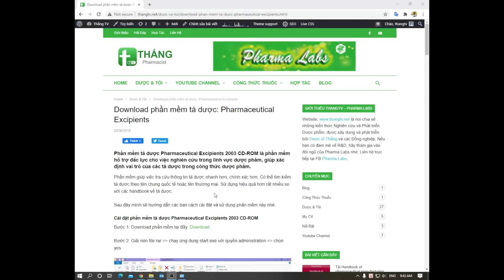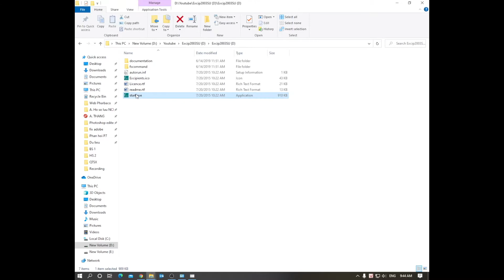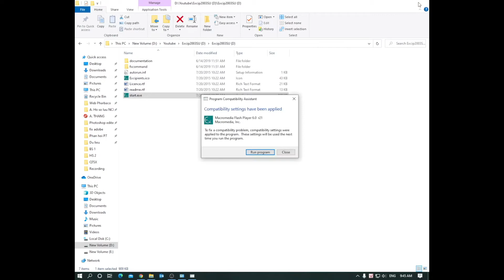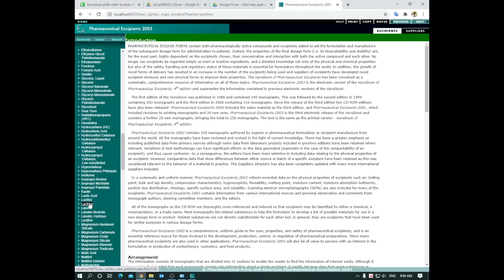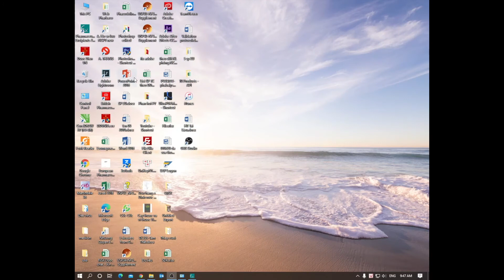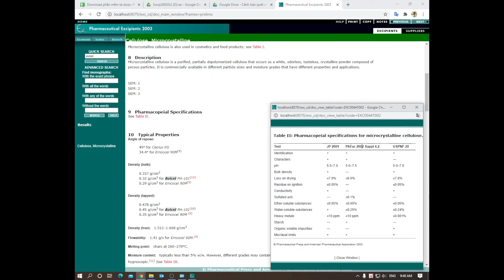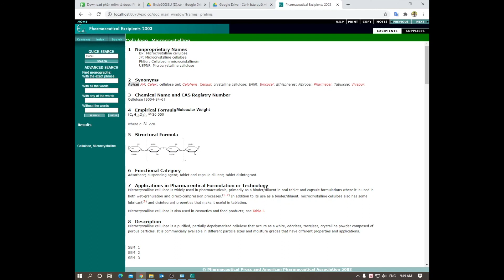Cài đặt và Sử dụng phần mềm Tá Dược - Pharmaceutical Excipients App -Tiện dùng hơn bản pdf rất nhiều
Ưu điểm của phần mềm tá dược so với handbook tá dược bản PDF là mở nhanh, tìm kiếm nhanh, từ khóa đa dạng hơn (cả tên thương mại).
Video hướng dẫn cách cài đặt phần mềm tá dược Pharmaceutical Excipients 2003. Cách khắc phục lỗi không cài đặt được phần mềm Pharmaceutical Excipients, cũng như hướng dẫn cách dùng phần mềm này.